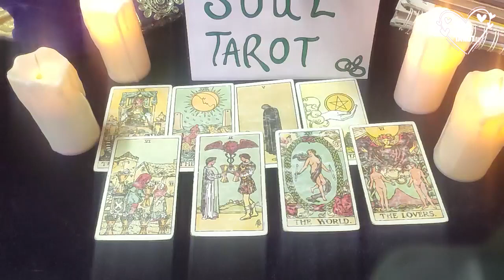PISCES JANUARY 2022 IS THERE ANY HOPE OR YOU SHOULD JUST MOVE ON LOVE TAROT READING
Hello everyone! Thank you so much for your continuous support!